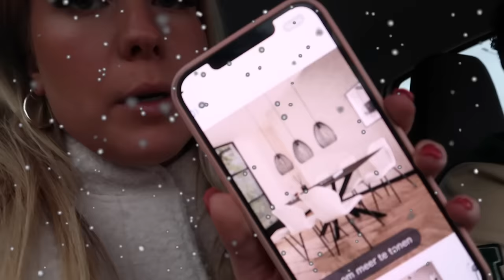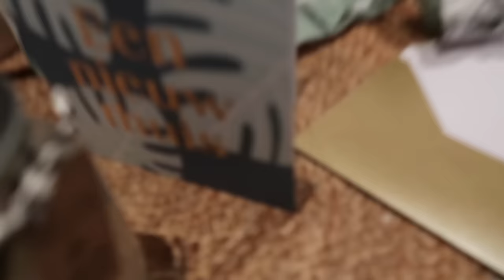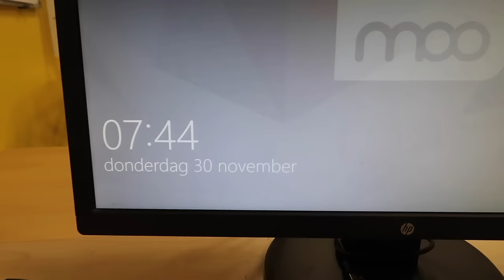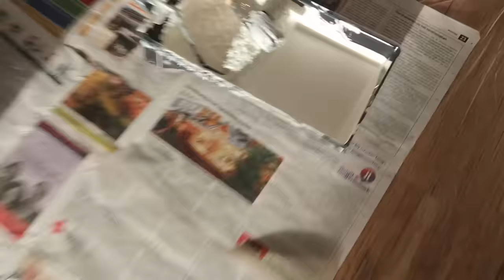VLOGMAS #1🎄Wij gaan samenwonen in ons nieuwe huisje! 🏠🔑 | Janette